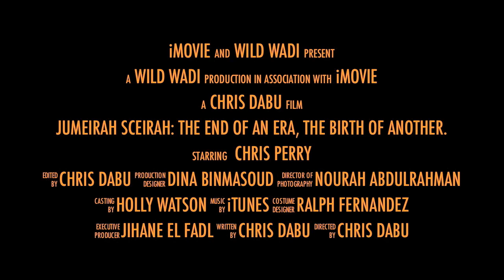Goodbye Jumeirah Sceirah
You will be in our hearts forever. Jumeirah Sceirah 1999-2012